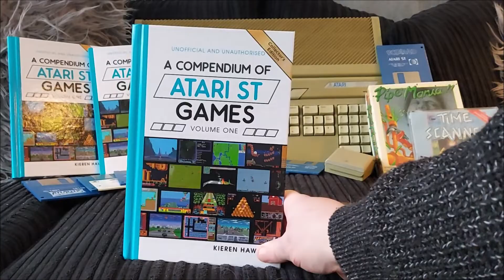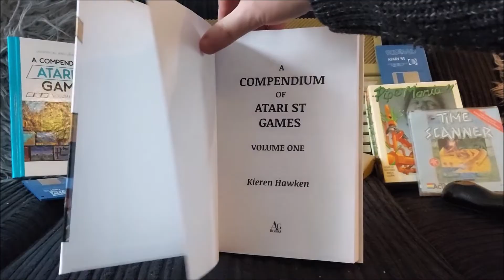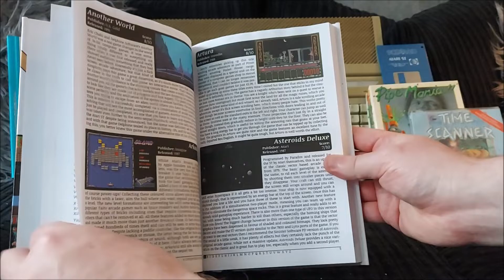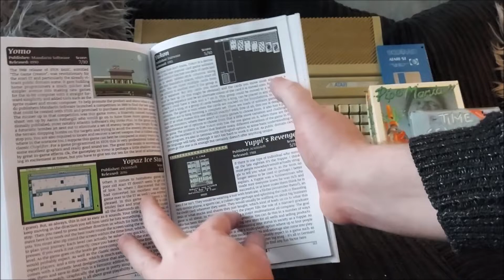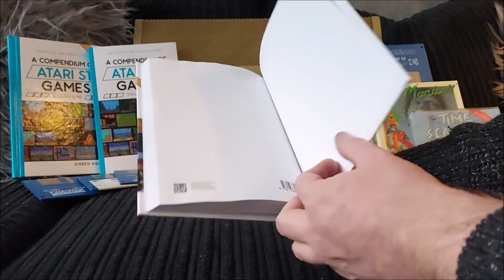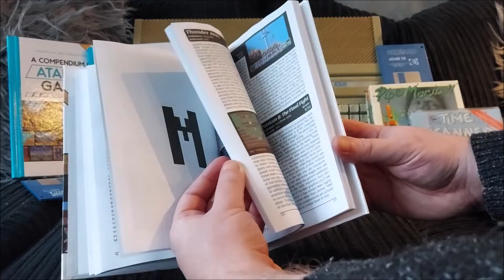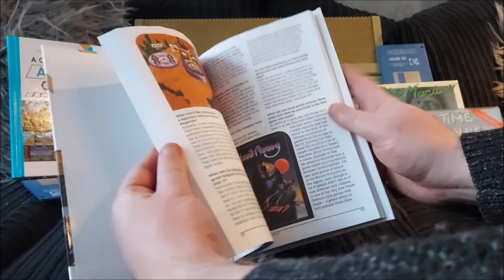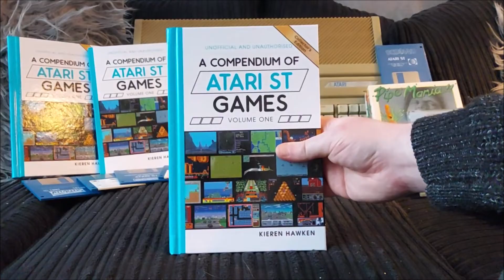A Compendium of Atari ST Games - Book Review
This is a look at my own book A Compendium of Atari ST Games: Volume 1 available worldwide in both hardback and paperback from Amazon.

Amazon UK
Amazon US
Amazon Germany